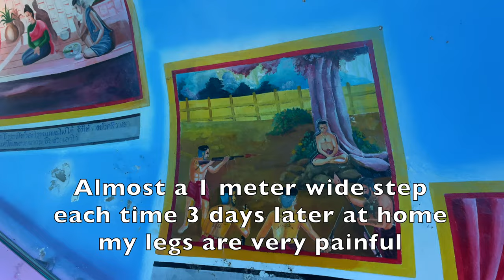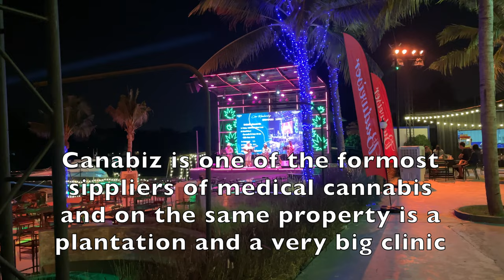Kanchanaburi revisited, Wat Ban Tham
This trip for recreation and visiting friends in Kanchanaburi. I stop off on the way to look at Wat Ban Tham and The Dragon Cave Temple.
It was a long long climb thousands of stairs.
I couldn't make it to the top even though I only had about 50 meters to go. It was extremely hot and humid and I'm just not fit enough.
My legs now 3 days on are still very very sore lol. Enjoy the view